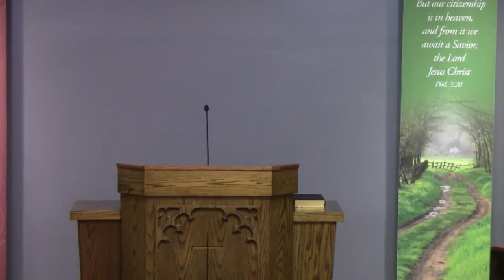2022.4.3.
1 Thessalonians 1:1-10 ~ "You Must Thank God For Saving His Elect"

Pastor David Griffieth